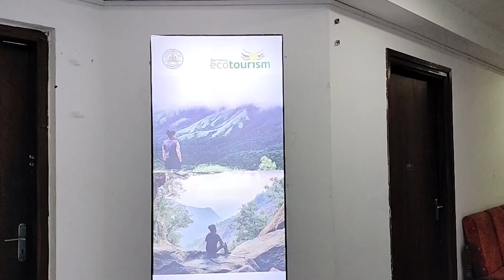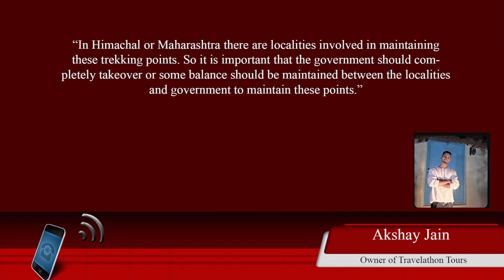Trekkers are unhappy since many trekking points have no basic infrastructure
In 2017, the Eco- tourism department of Karnataka monetized many trekking points in the state.